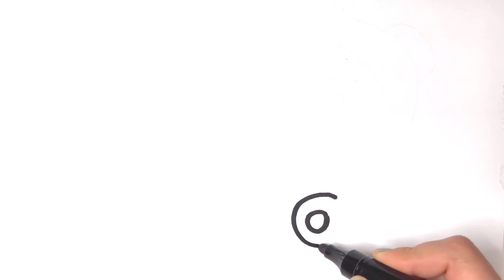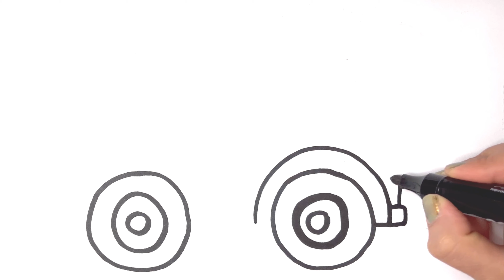MOTORCYCLE DRAWING, PAINTING, COLORING | Drawing for kids | How to Draw Motorcycle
Hi everyone ! Learn MOTORCYCLE DRAWING, PAINTING,  COLORING | Drawing for kids | How to Draw Motorcycle
 how to draw and color step by step drawing easy to draw. In this drawing video I teach you how to draw and paint a cute drawing. Drawing, coloring and painting cool drawings. The drawing in the video is drawn and colored with lots of love and affection for everyone around the world, in it I show you how to draw drawings to paint step by step. This is an educational entertainment video, because with it people learn to draw, paint and color step by step.
Wie zeichnet man | zeichnen für kinder | Malen für kinder | Malen